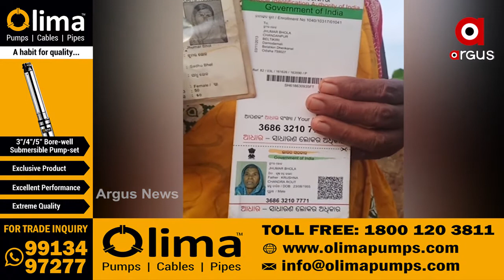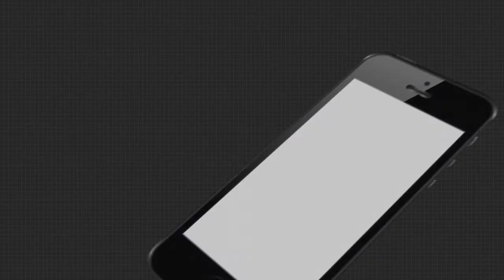ପାଇଖାନାରେ କଟୁଛି ଜୀବନ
ପାଇଖାନାରେ 5 ବର୍ଷ । ସେଇଠି ଖାଇବା, ସେଇଠି ଶୋଇବା । ଏହିଭଳି ଦୀର୍ଘ ବର୍ଷ ହେବ ଅତି ଦୟନୀୟ ଅବସ୍ଥାରେ ଦିନ କାଟୁଛନ୍ତି ଢେଙ୍କାନାଳ ଜିଲ୍ଲା ଦାମୋଦର ନାଳୀର ଝୁମର୍ ଭୋଳ...